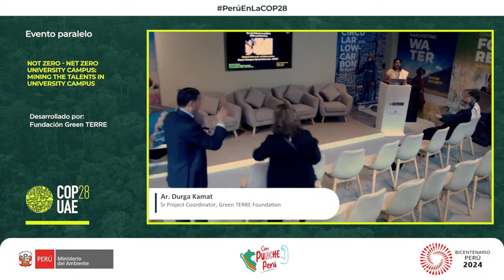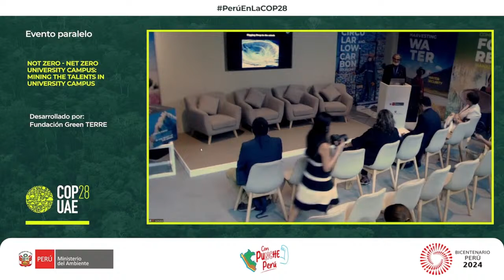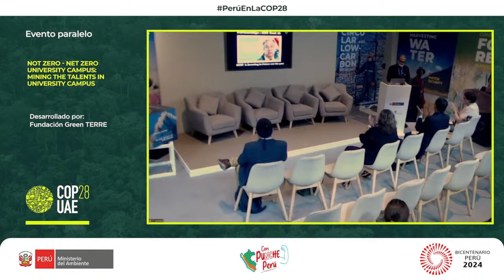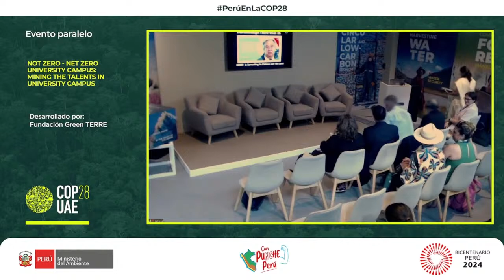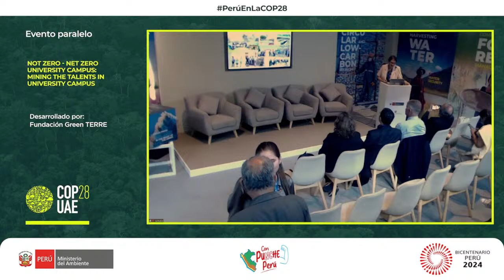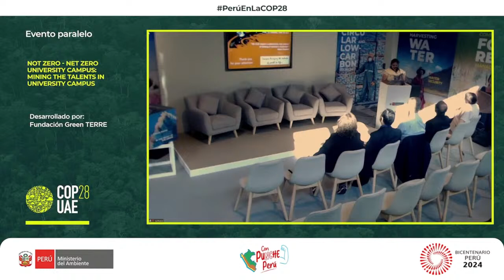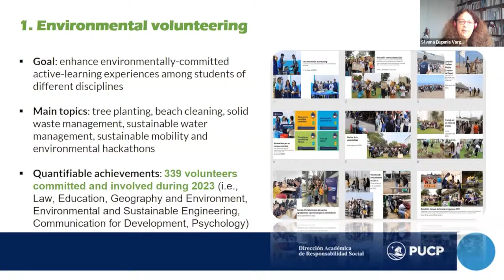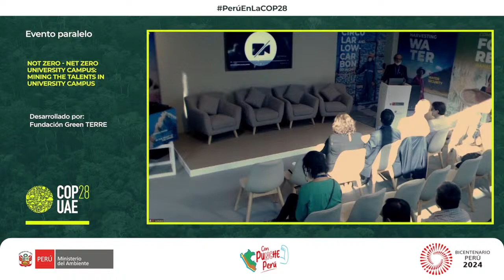Copia de MINAM desde la COP28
🔴 MINAM desde la COP28 | Las universidades hoy están llamadas a formar profesionales con una mirada climática responsable. Acompáñanos en el evento “carbononeutralidad en el campus universitario: trabajando los talentos desde la universidad”.